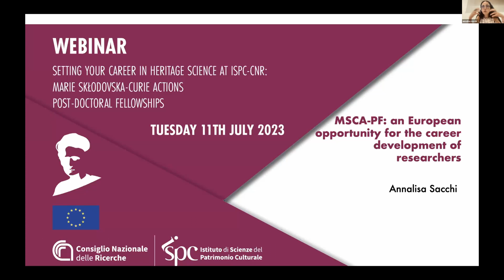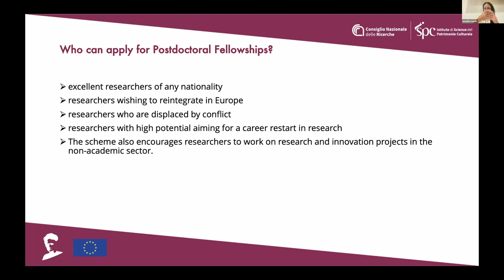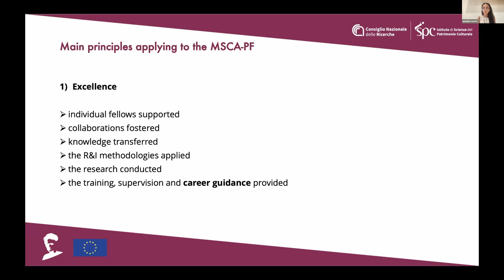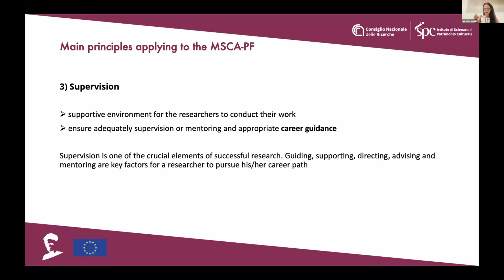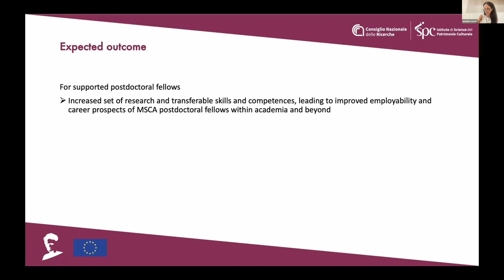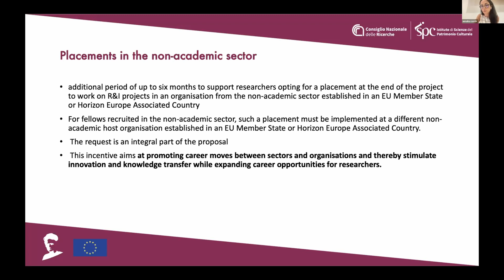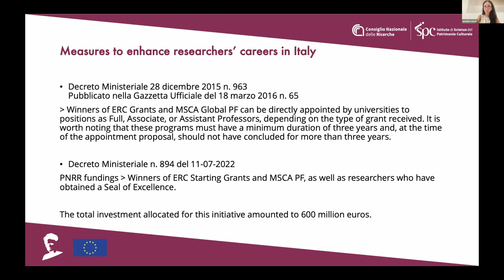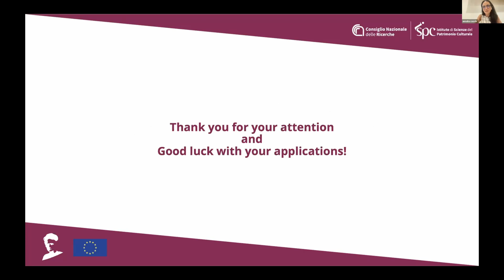02. MSCA-PF: an European opportunity for the career development of researchers - A. Sacchi July 2023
MSCA-PF: an European opportunity for the career development of researchers

Annalisa Sacchi
University of Venice 2

Annalisa Sacchi is a full professor in and chair of the graduate program in Theatre and Perfarming Arts at luav University of Venice. She has been the principal investigator of the ERC Starting Grant proiect 'INCOMMON: In Praise of Community: Shared Creativity in the Arts and Politics in ltaly (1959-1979)'. She has conducted research at Queen Mary University, the Warburg lnstitute, and University College London; New York University (TischDepartment of the Arts); and Harvard University (Lauro de Bosis fellowship), where she was a lecturer from 2012 to 2014. From 2018 she has been nominated National Expert far the Marie Sklodowska-Curie Action sub-group. Shadow Strategie Programme Committee Horizon Europe and from 2020 she holds the same raie in the Marie Sklodowska-Curie Action Programme Committee Horizon Europe.